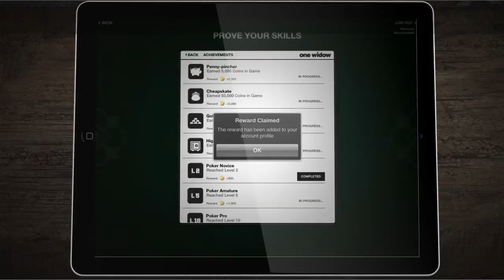Poker Skills - How to claim achievement prizes